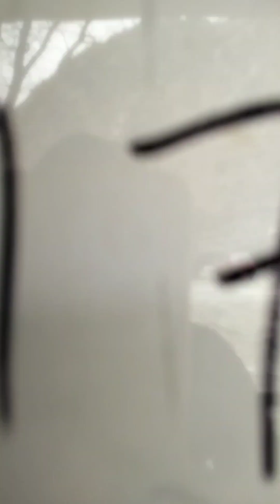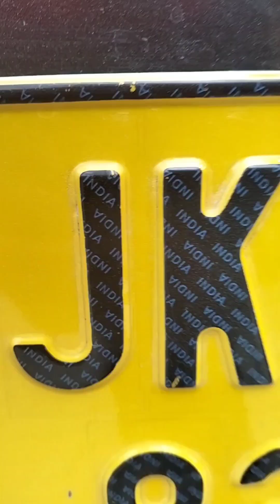my first vlog karnah new power project 12MW HEP ##